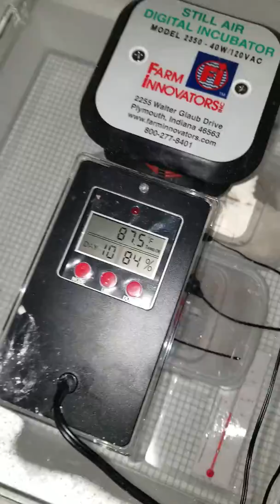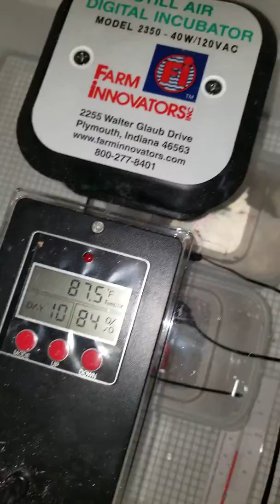Bearded dragon born!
Beardie dragon born